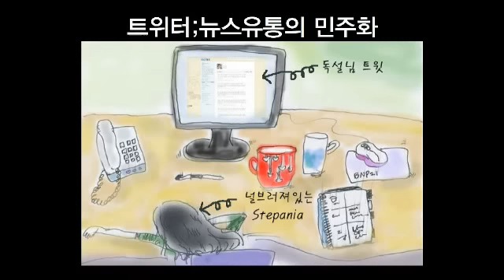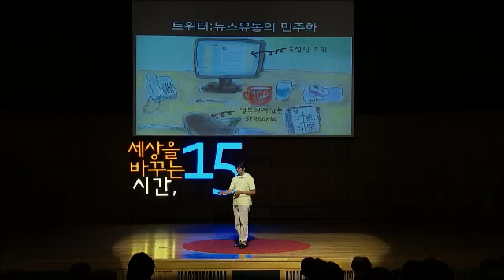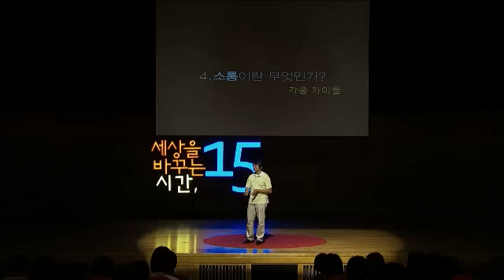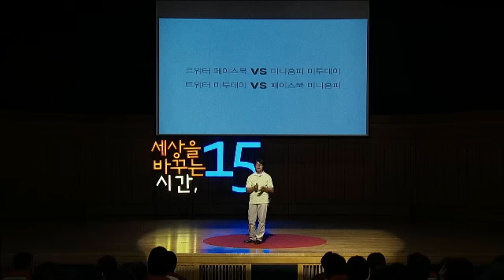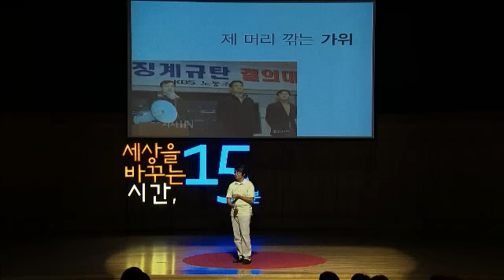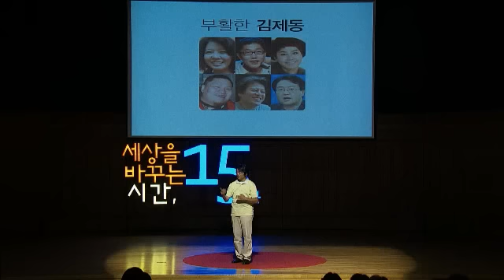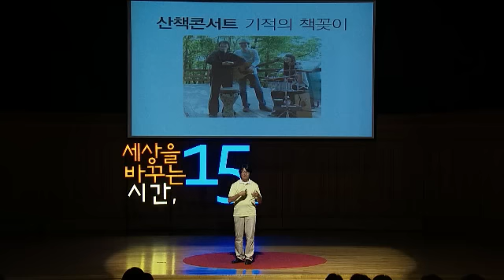세바시 23회 소셜미디어의 독한 힘! | 고재열 독설닷컴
✻ 세바시 강연자의 강연 섭외는 세바시 홈페이지로 문의주세요!

강연자의 강연 소개 :

블로그 등 대안미디어와 트위터 등 소셜미디어의 차이를 살피고, 주류미디어와 소셜미디어의 비교를 통해서 소셜미디어가 어떻게 '이슈의 패자부활전'을 이끌며 세상을 바꾸고 있는지를 살펴보고 그 최전선에 선 사람들과 그들이 소셜미디어를 활용하는 방법에 대해서 살펴봅니다.